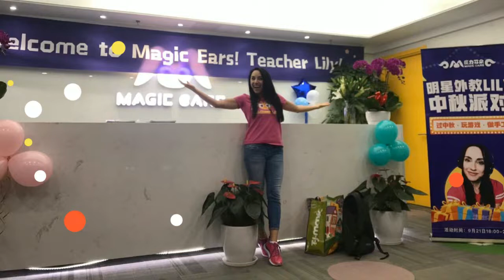Magic Ears! Meet Teacher Lily in Beijing!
As a host of the Level 2 Magic Ears 21 days English Language Camp, I have a cute little fan base of children! When I came to visit the company they held a special event for the local Beijing children to come meet me and have a party! Much to my shock, the event fully RSVP'd shortly after the announcement to the parents, and 500 people registered to watch the live stream. WHAAAT?! It was an amazing time. one of my very best memories of my entire trip to China.. I LOVE THESE KIDS! :)

Track me down on facebook for mentorship!  I love to use voice messenger!